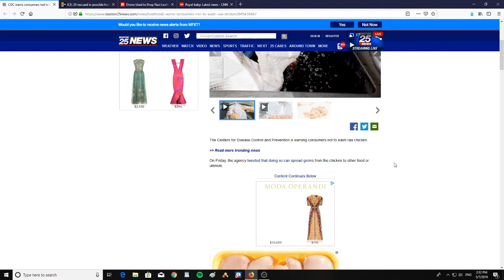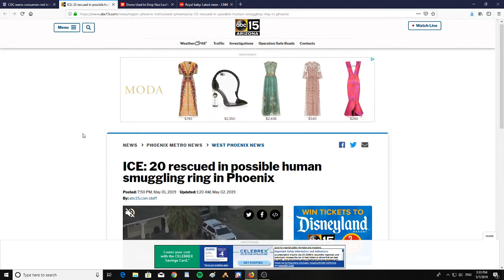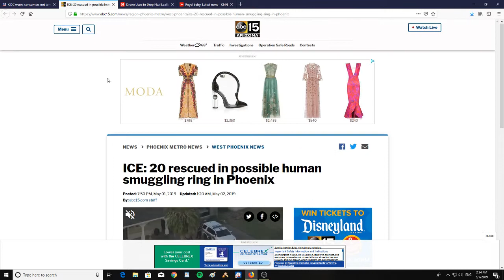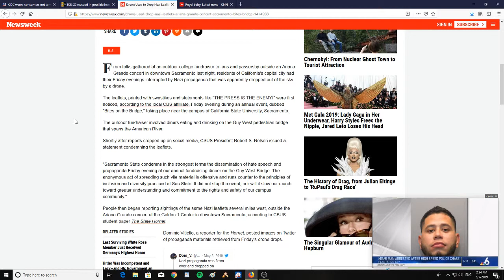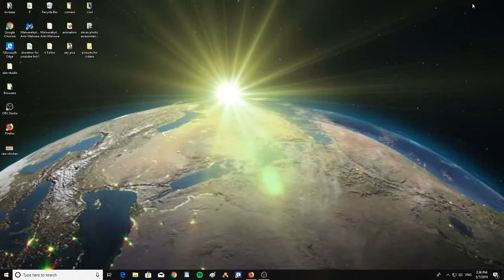Should you wash your chicken?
CDC warns consumers not to wash raw chicken. 20 people rescued in possible human smuggling ring in Phoenix. Drone Used to Drop Nazi Leaflets Outside Ariana Grande Concert, Other Events in Sacramento. The royal baby is a boy.